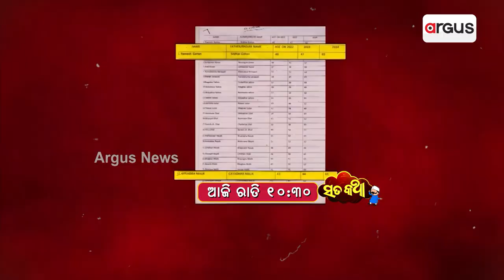Satakatha || ସତକଥା || ଦେଖନ୍ତୁ ସେପ୍ଟେମ୍ଵର ୧୬, ରାତି ୧୦ .୩୦